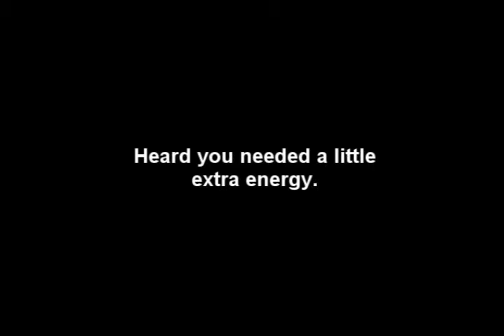Niki's 30th!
Happy Birthday, sis. Things are a little different this year for your annual video. There's a prize at the end! Love you! Come hang out!

And heeeeyyy it's been a while since I made a video, hasn't it? Can I promise more and soon? Well sure I can but it'd be empty. Sad and empty.

(But I would love to make another video soon.)

Also hey new glasses.

AP Films